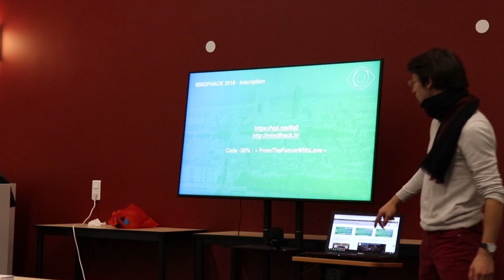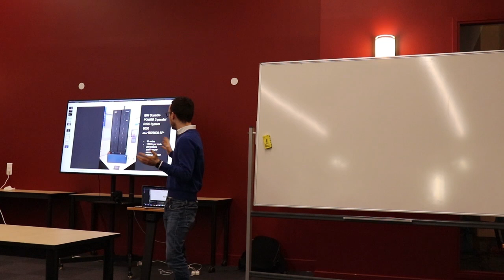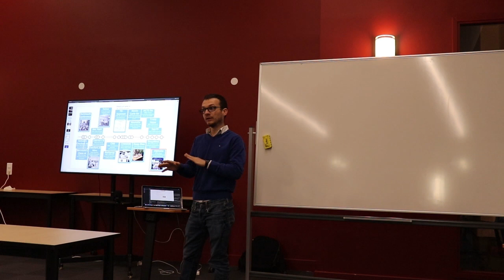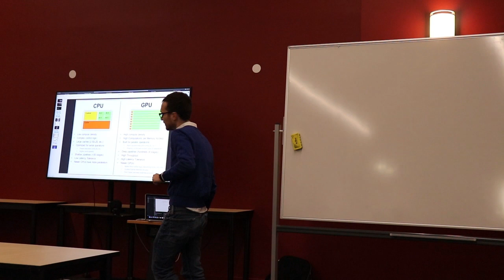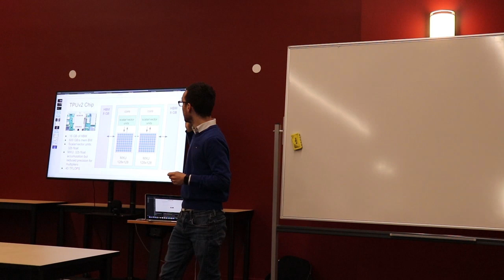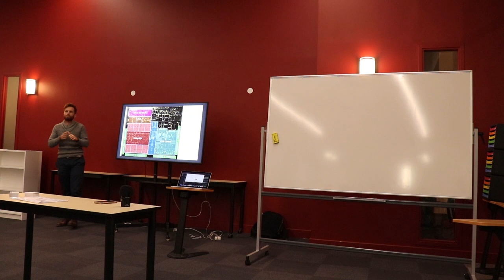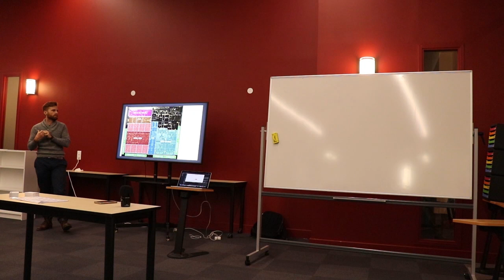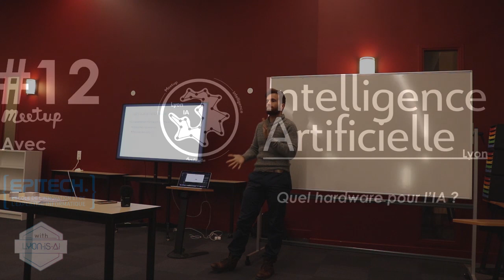Meetup #12 - Quel hardware pour l'IA ?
La structure des algorithmes d'Intelligence Artificielle modernes, notamment des réseaux de neurone, diffère grandement de celle des algorithmes traditionnels - par exemple en fonctionnant de manière parallèle et non procédurale.
Ces différences de structure algorithmique invitent à imaginer de nouvelles structures pour le matériel qui doit les supporter. Ainsi, le hardware connait aujourd'hui une intense période d'innovations qui accompagne le développement de l'IA.
Quel est l'état de l'art du hardware dédié à l'IA ? Comment bien choisir son matériel ? Quels sont les développements prévus dans les prochaines années ?
Autant de questions à traiter lors du prochain meetup.

Speakers :
- Flavien Chervet - CEO @ Exoflow & VP @ Lyon-iS-Ai
- Yoann Long - Responsable education @ Lyon-iS-Ai
- Rémi Agier - PhD Computer vision & Founder @ Aigen